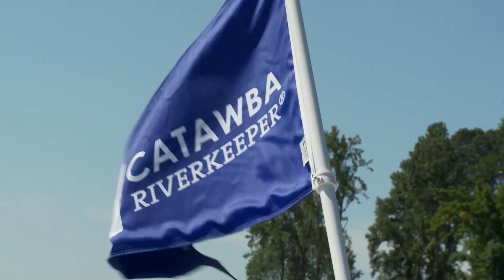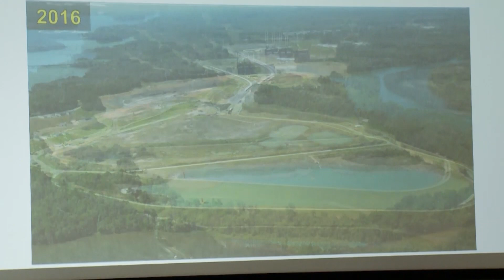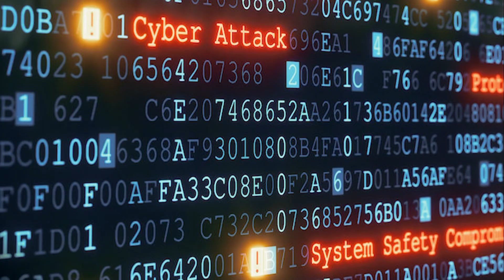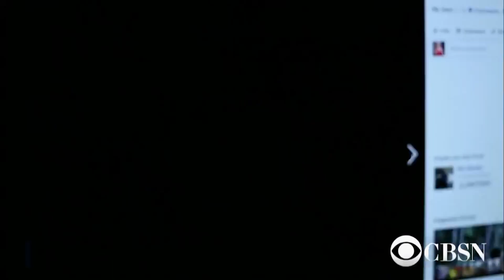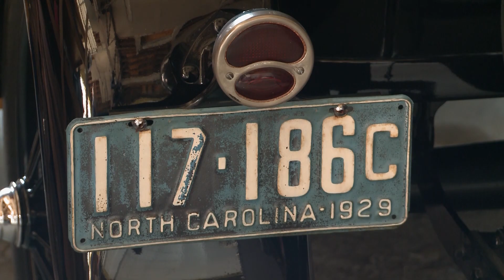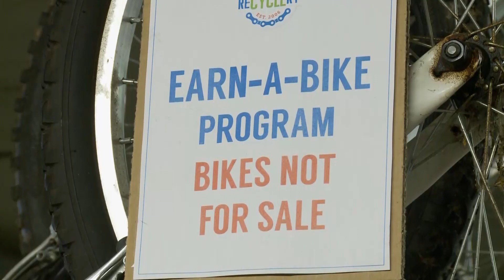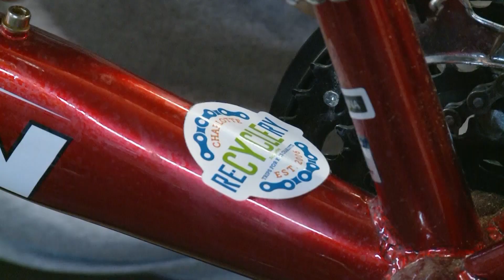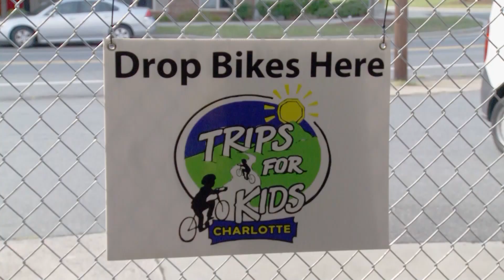Carolina Impact Season 6 - Episode 2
15 million gallons of sewage spilled into the river…the Riverkeeper organizers say there’s got to be a better way to keep you informed.  We’ll share their plans.
Meet a woman who ran cyber security at the White House and now she helps companies across the country battle cyber criminals and she’s from the queen city.
90 year old cars are still on the road today but it takes a village to do it right.  We’ll join the group and check it out.
Connect with a group that gives away bikes but also teaches kids how to take care of the bikes and even takes the kids for weekly bike rides.  We follow along.